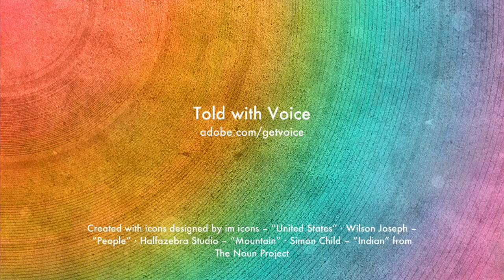Dominique USA Project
2-2 researched the United States. We researched the basics, geography, and a topic of our choice. We chose research facts to share in Adobe Voice!